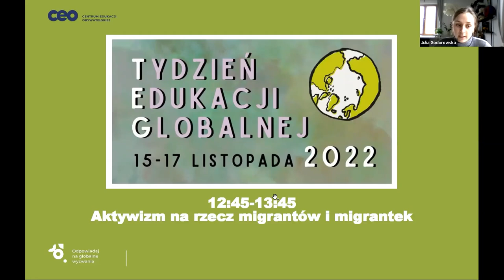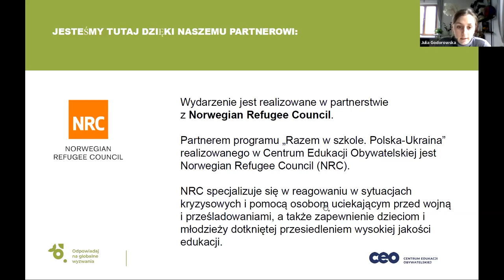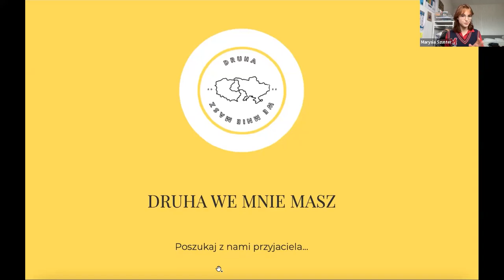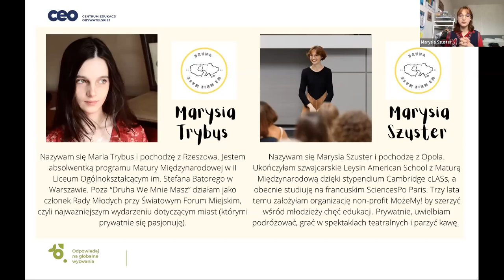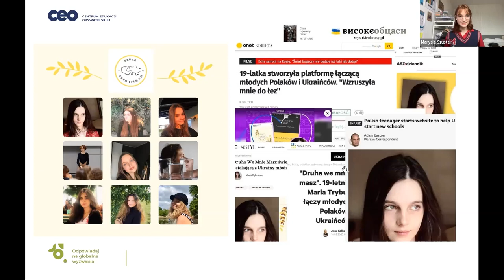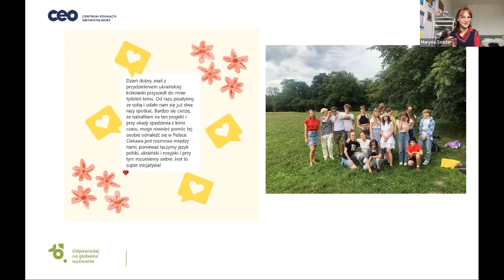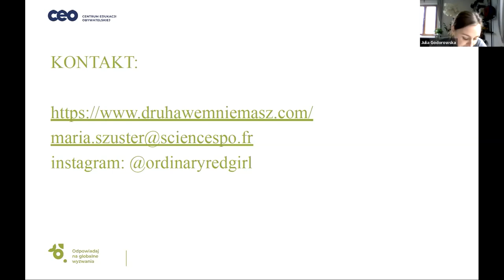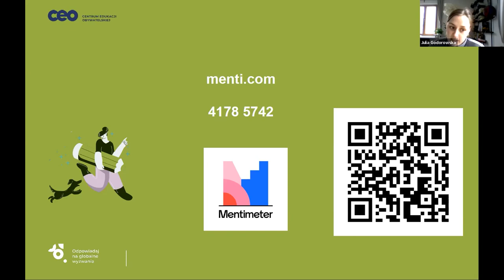TEG 2022: Aktywizm na rzecz migrantów i migrantek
Prowadzenie: Marysia Szuster, współzałożycielka inicjatywy Druha We Mnie Masz. Platforma wystartowała w kilka dni po wybuchu wojny, została stworzona w celu niesienia pomocy ukraińskim młodym ludziom, którzy znaleźli się w nowej rzeczywistości. Zespół Druha We Mnie Masz skupił się głownie na dwóch obszarach: wsparcia społecznego oraz edukacyjnego, by ułatwić integrację uchodźców.